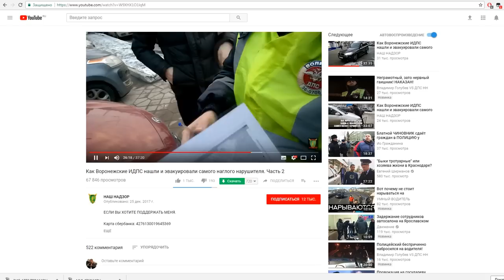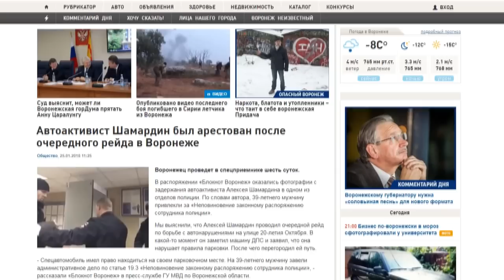Полиция скрутила буйного дурака и посадили в клетку. Алексей Шамардин из Наш надзор посадили по 19.3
Полиция скрутила буйного дурака и посадили в клетку. Шамардин Алексей из Наш надзор посадили по 19.3 КоАП РФ

Предупреждаем о том, что содержимое данного видео, а также сообщений и комментариев, является субъективным мнением автора.